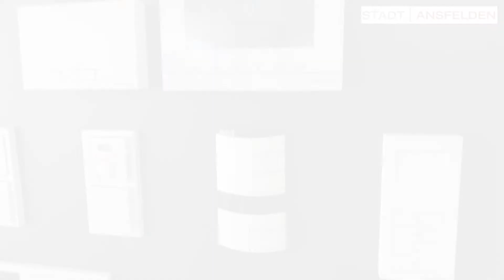Ansfelden - Elektro Danninger stellt sich vor!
Bürgermeister Manfred Baumberger zu Gast bei Elektro Danninger in Ansfelden. Die Umsetzung erfolgte mit der joobster-Technologie. Gesamtdauer bis zum fertigen Video: 40min mit anschließender vor-Ort-Präsentation.